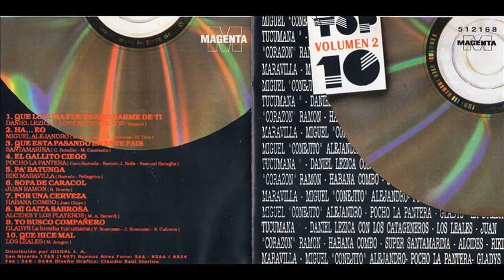TOP 10 MIGUEL CONEJITO ALEJANDRO ALCIDES DANIEL LEZICA GLADYS